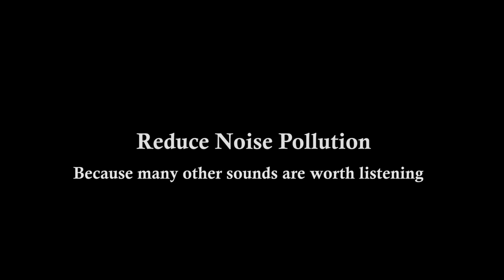MartBaan | FridayFictionFilms | 52 Films Project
We all have had that phase in our life when we have indulged ourselves in collecting things for pleasure.

Cast:
Het Mewada
Niel Bhatt
Champaben Chandulal Shah
Madhu R Jain

Script:
Tanmay Shah

Screenplay:
Shalkie Kumar
Ridhim Singal
Tanmay Shah

Hency Thacker
Kinshu Jain

Graphics:
Hardik Verma

Production:
Pavan Jain
Vishwa Patel
Kinshu Jain
Chitra Varde
Shalkie Kumar

Cinematography:
Tanmay Shah

Editing:
Tanmay Shah

Direction:
Tanmay Shah